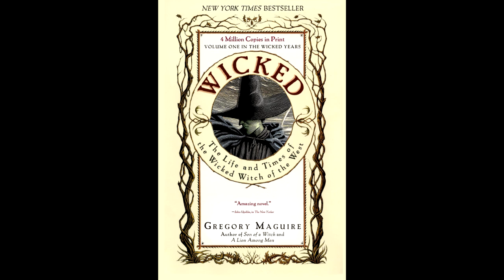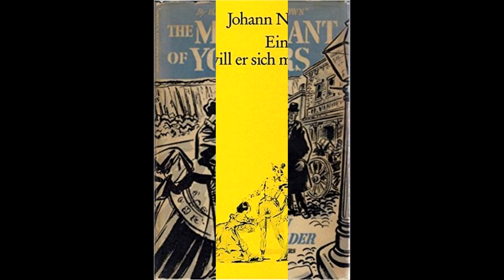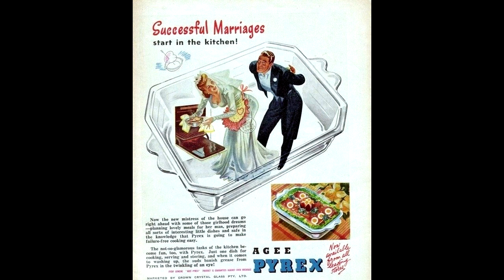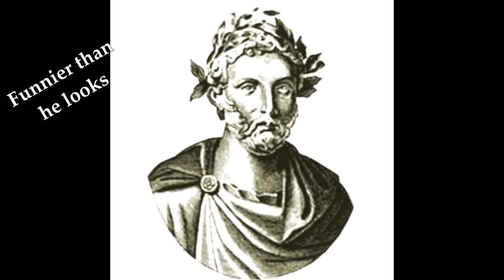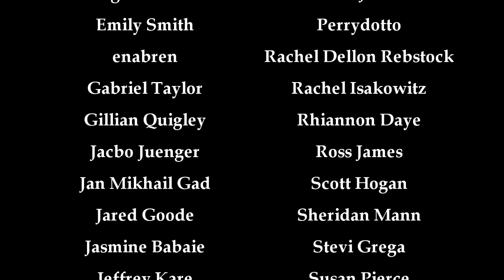At the Source: The Matchmaker by Thornton Wilder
Dolly can't go away, she never really left.

Midnight Musicals